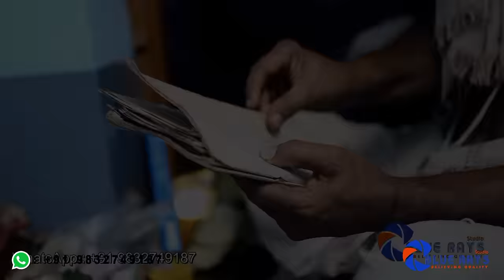Cinematic Wedding in New Concept Short Film [Subha & Punam]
1080i Full HD || Cinematic Wedding Concept of Subha & Punam || Team : STUDIO BLUE RAYS || Raj Gupta, Sumit Chatterjee, Anirban Sarkar, Bidyut Mondal, Abir Sarkar & Kapil Gupta || Special Thanks To : Sir Sitesh Maji ||